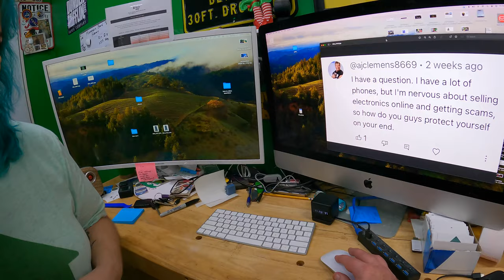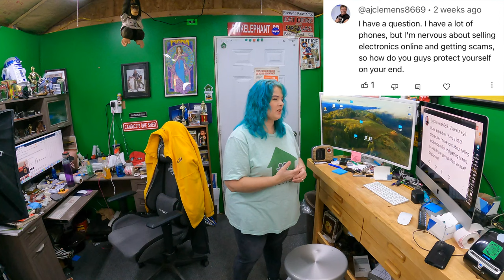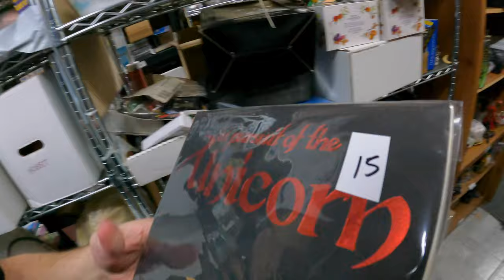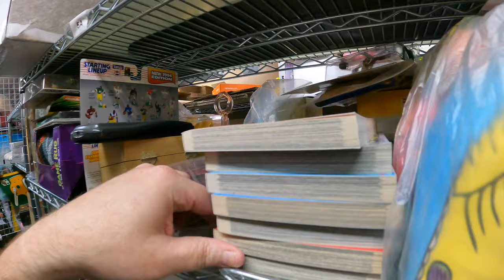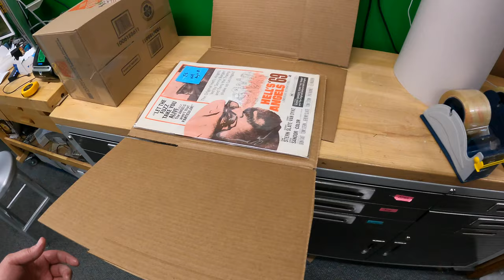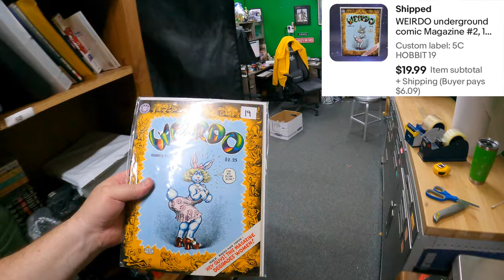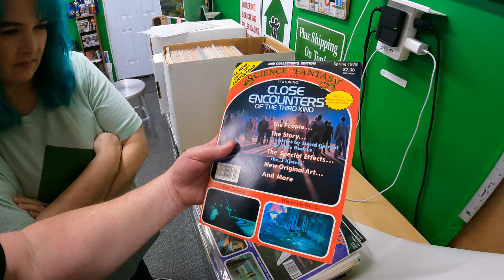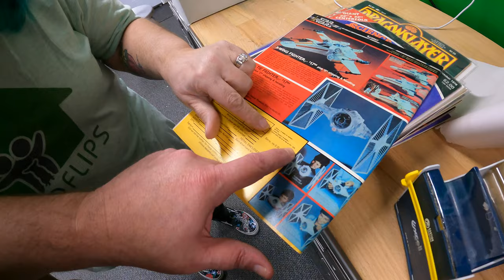"I'M WORRIED ABOUT SCAMMERS ON EBAY"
Our eBay Store:
American Bubble Boy - best deal online for Bubble Wrap and Tape:
Code is shedflips
Reseller Watercooler Facebook Group:
Our Ebay Shed Playlist - the origin

10 Gallon Clear Bags

32 Gallon Clear Bags

3 Inch Tape Dispenser we use:

Pull down shade we use for backdrop for larger items:

LED Shop Lights:

Canon EOS M50 (product photography cam):

Ultrasonic jewelry cleaner (used for razors):